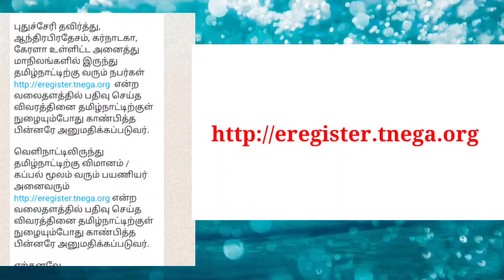தமிழகத்தில் மீண்டும் ஊரடங்க?| Lockdown returns 2021| புதிய கட்டுப்பாடுகள் என்ன?‎@ZEROTH VIEW